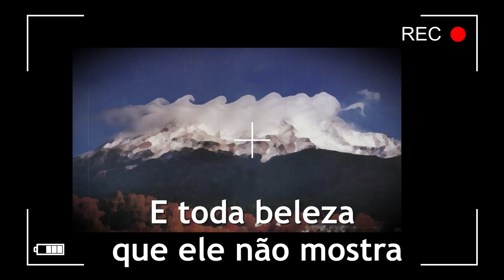Viaje para o Monte Shasta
O Monte Shasta é a montanha mais majestosa que ancora o extremo norte da cadeia montanhosa da Sierra Nevada. Os mestres ascensionais revelaram que Shasta pode ser considerado uma encarnação do Grande Sol Central. A "montanha mágica" é o lar de numerosos lemuriamos nos dias de hoje. É o que contam os 3 primeiros livros de Telos, que você vai gostar muito de ler e conhecer. É uma experiência que nasce na Terra-Mãe para a expansão da consciência da Mãe-Terra.

Almenara Editorial - Loja Oficial